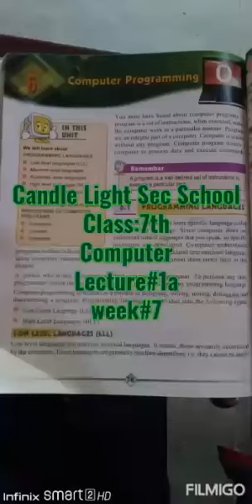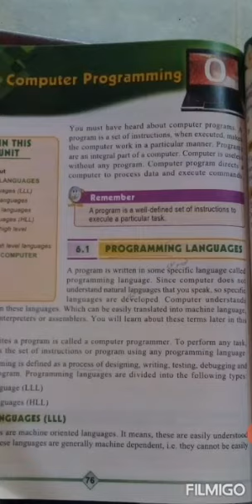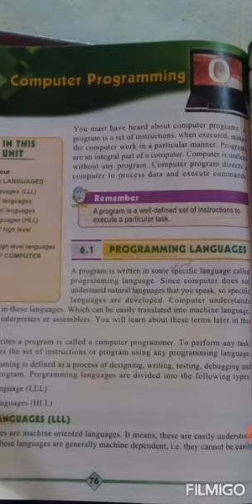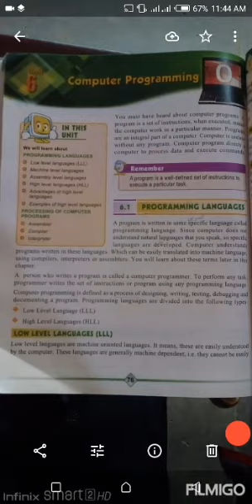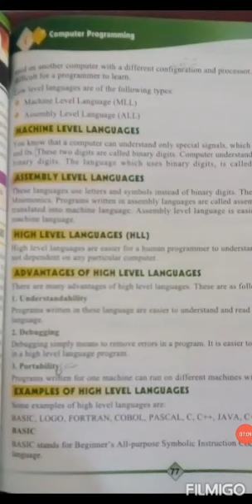Class 7 Computer lecture 1a week 7